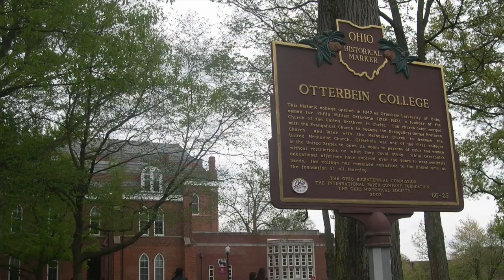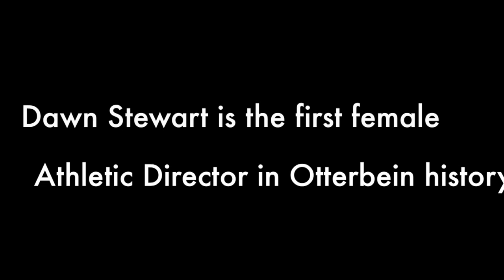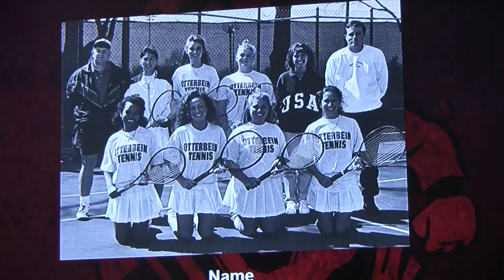Getting in the Game: National History Day Documentary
This National History Day Documentary was created by Claire Guinan, Hannah Holbrook, Grace Livingston, and Olivia Smith, of Blendon Middle School in Westerville, Ohio.  Thanks to Otterbein University Athletic Director Dawn Stewart!